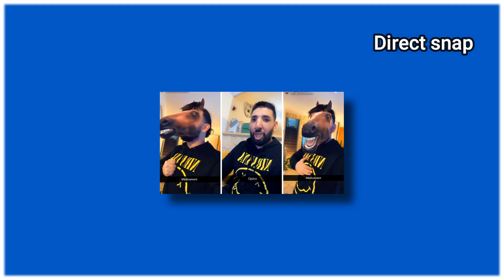MOHAMED HENNI RENCONTRE DE GROS PROBLÈMES SUR SNAPCHAT SES ABONNÉS SE PLAIGNENT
Mohamed Henni rencontre des problèmes avec Snapchat, certains abonnés se plaignent d’avoir été bloqués et n’ont pas accès aux snap de Mohamed Henni du coup il leur répond pour leur expliquer d’où vient le problème.________________________________________________________________________________